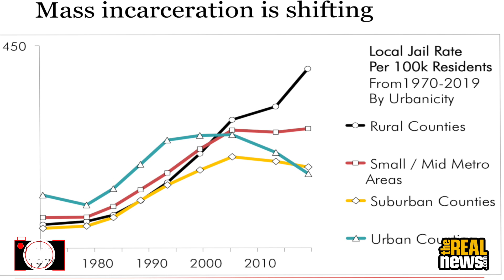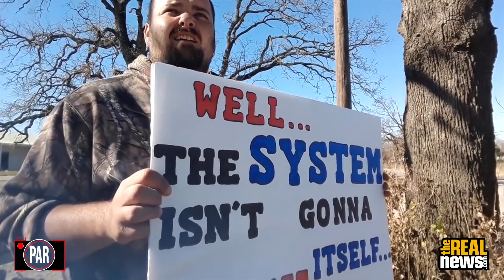The Next Target for Mass Incarceration...Rural America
PAR talks to auditor Otto the Watchdog about rise in both over policing and mass incarceration of rural America

Please send us your evidence of police misconduct and we might be able to investigate!